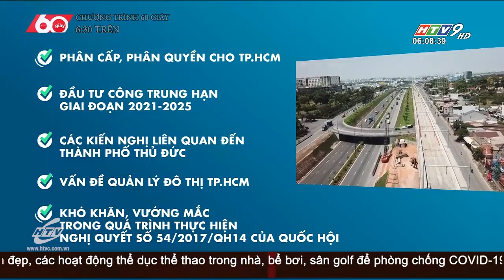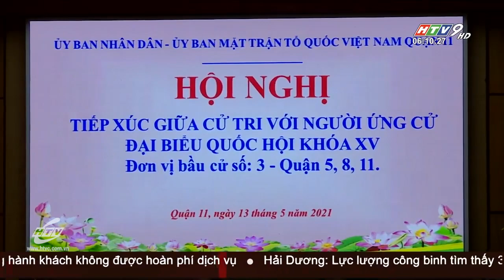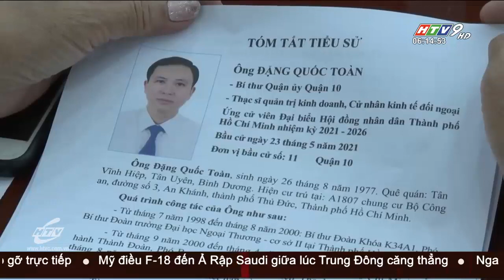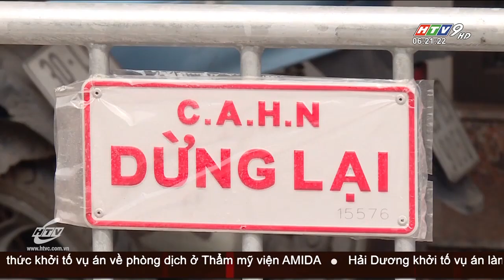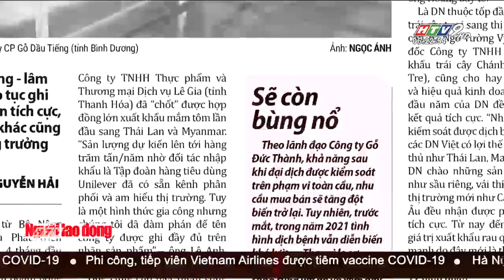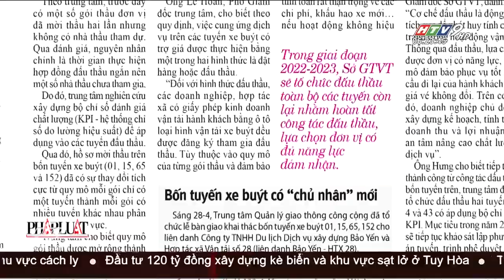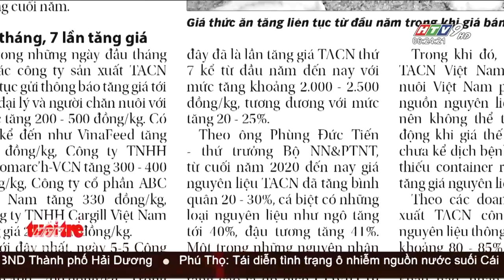Tin Buổi Sáng - Ngày 14/05/2021 - HTV Tin Tức Mới Nhất